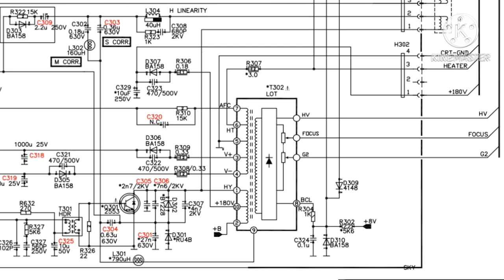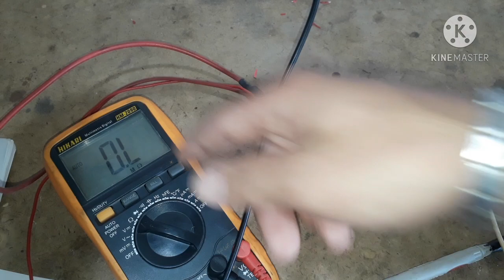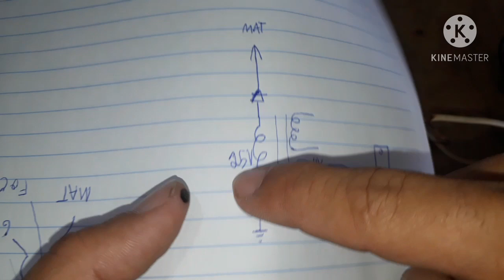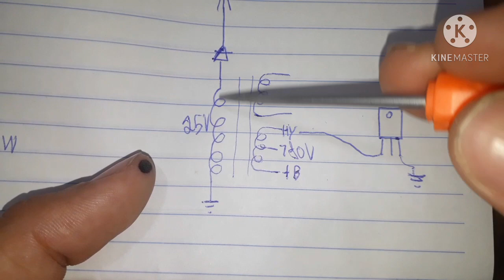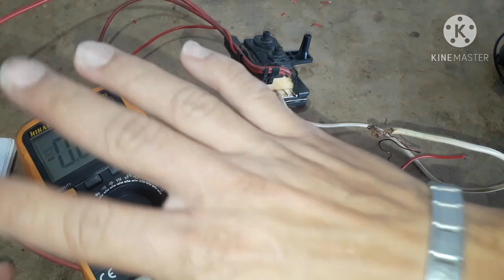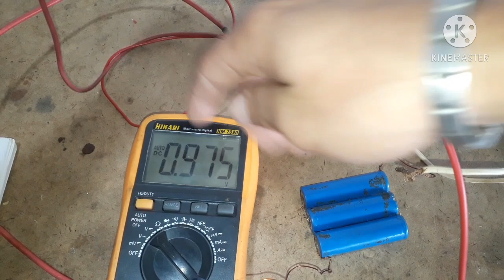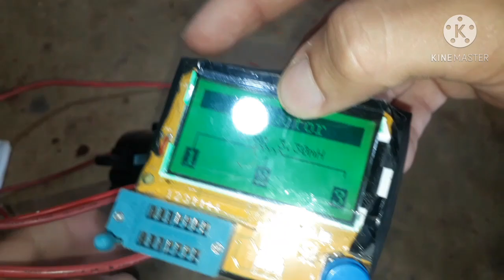COMO TESTAR UM FLYBACK DE TV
Teste completo de um flyback de tv formas de testar com multimetro,testador de flyback, teste por tensão